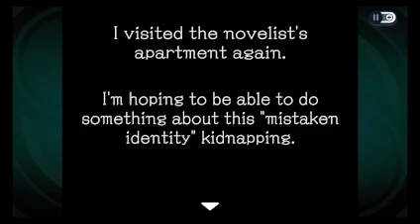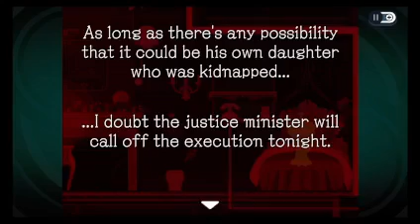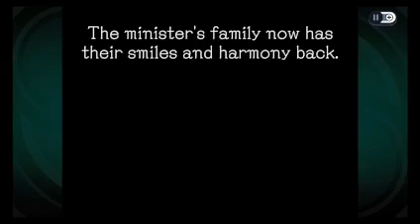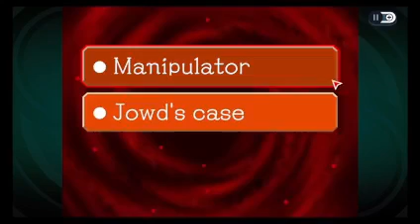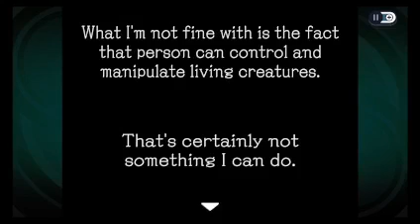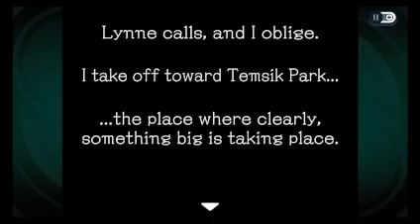The Reels of Ghost Trick Phantom Detective! Reel 13- Manipulator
Something else is pulling the strings.